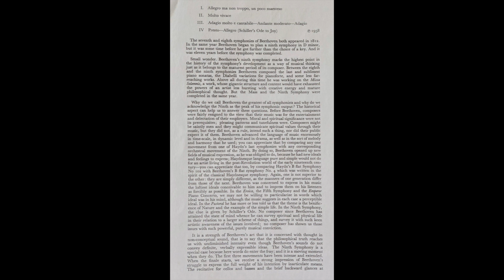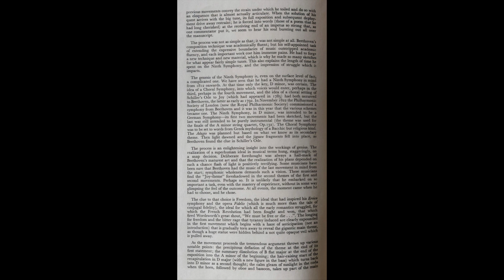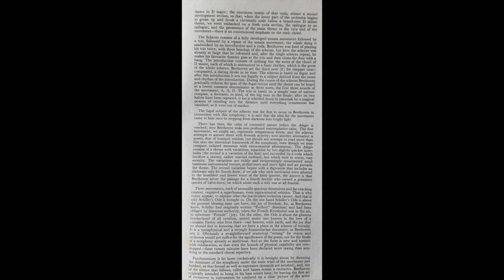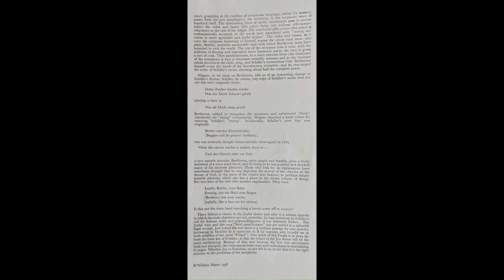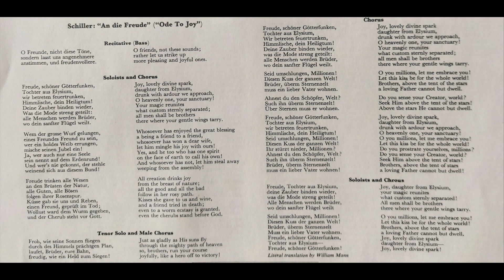Classical Music Archive Beethoven Symphony No.9 Otto Klemperer Philarmonia Orchestra Vinyl Ultra HD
An early stereo recording(1958) in sublime quality - experience this ecord as if heard for the 1st time- no scratches, no surface noise!